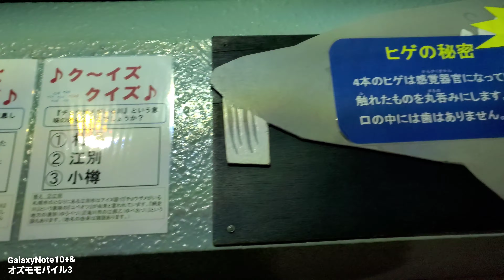【おうち水族館】[ジンバルスマホ]【4K60p】GalaxyNote10plus撮影映像 小樽水族館 チョウザメ やはりでかいな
再生リストありまーす❗